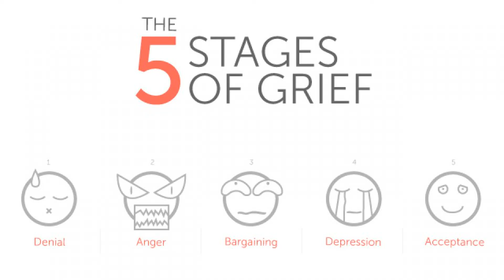Minute Mangas # 81 - Satsuriku No Tenshi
Salut les yokais. Si pour certains parler des dernières sorties des animes ou mangas a du sens, pour ma part, je préfère parler d’anime et mangas antérieurs qui auraient pu faire le bonheur de quelques curieux. Et aujourd'hui, on ne va pas déroger à la règle car on va parler de Satsuriku No Tenshi ou Angels of Death. Bonne vidéo à toutes et tous.
(pour discuter de thèmes qui seraient susceptibles de vous plaire).
Musique (utilisée) :
Undertale ~ Waterfall OST
The Legend of Zelda Ocarina of Time ~ Forest Temple OST
MOANA ~ Sails to Te Fiti OST
The Legend of Zelda Ocarina of Time ~ Shadow Temple
The Legend of Korra ~ Book 4 OST
The Witcher 3 ~ Lullaby of Woe OST